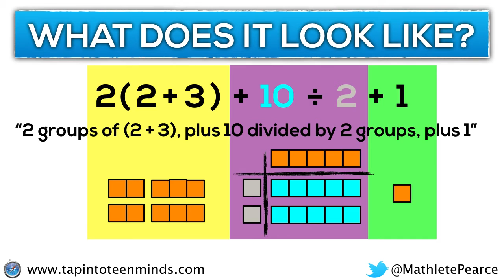Order of Operations - What Does It Look Like 2(2 + 3) + 10 ÷ 2 + 1 [SILENT SOLUTION]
In this silent solution animation video, we will explore the beginnings of the need for order when simplifying numerical expressions and extend this idea beyond "BEDMAS" / "PEDMAS" to help students visualize the order of operations rather than simply memorize.

This video visualizes the simplification of 2(2 + 3) + 10 ÷ 2 + 1